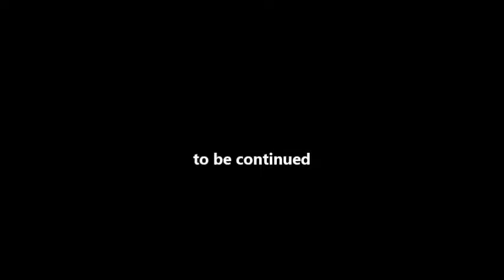Baseball Love Episode:10